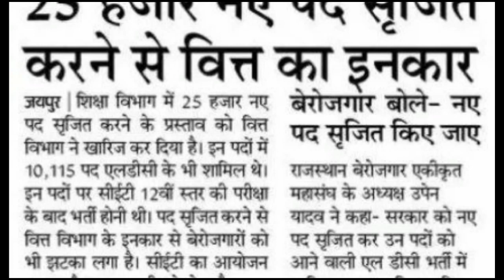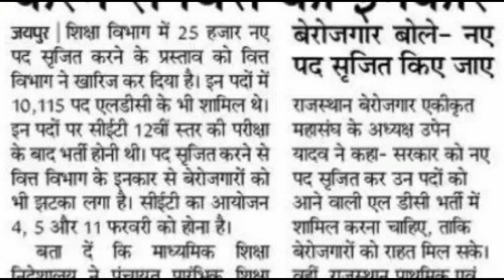RSMSSB LDC New Vacancy 2023 | बेरोजगार युवाओं को बड़ा झटका | LDC Bharti 2023 | By Sunil Vaishnav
RSMSSB LDC New Vacancy 2023

high court LDC exam,
High court LDC new vacancy,
rsmssb ldc new vacancy,
ldc vacancy kab aayegi,